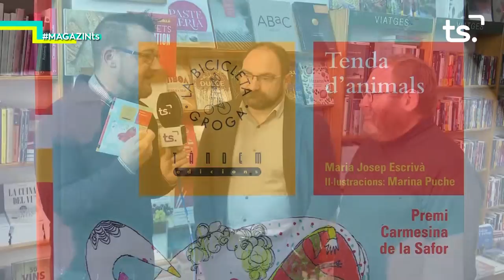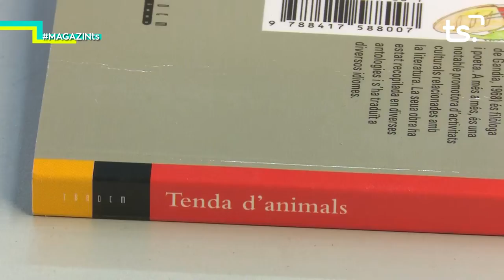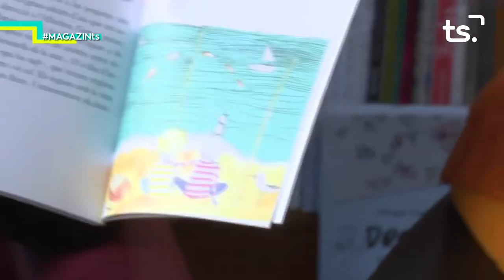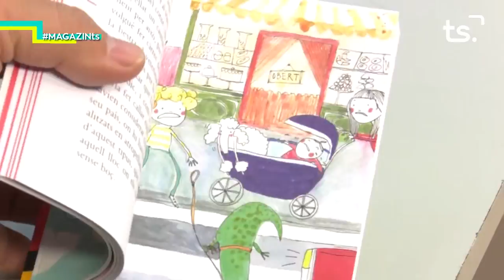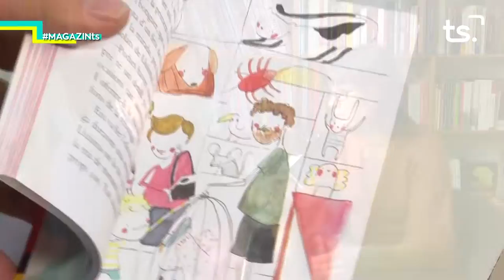2019 01 07 MAGAZIN TS - PREMIS CARMESINA LA SAFOR